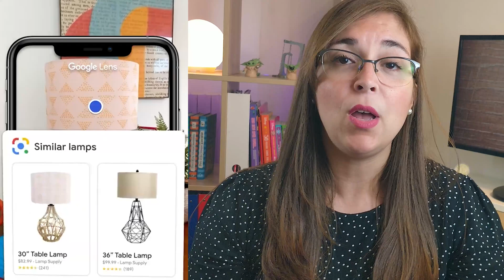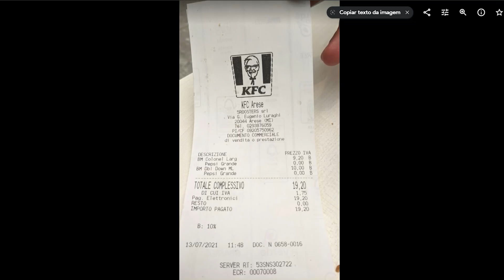Como Ativar e Baixar o Google Lens para Android e IOS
Quer saber como ativar e baixar o Google Lens no seu celular Android ou IOS? Nesse vídeo eu mostro passo a passo todas as formas de ativar o aplicativo e baixar ele.

O Google Lens é uma ferramenta incrível do Google em que você consegue fazer diversas coisas que facilitam muito o seu dia a dia a partir de uma foto, de uma imagem. Esse aplicativo usa a realidade aumentada e a inteligência artificial de uma imagem para encontrar produtos como roupas por exemplo e mostra onde comprar esses produtos, ele também mostra essas informações escaneando um código de barras, ele digitaliza e traduz textos, ele te ajuda nas tarefas escolares, ele encontra locais interessantes perto de você e mais um monte de funcionalidades que eu explico com detalhes nesse vídeo

Veja também:

✅Aplicativo de Desconto e Cashback: 16 Melhores Apps de Cupons de Descontos e Dinheiro de Volta

Termos procurados
lentes do Google
google lens como ativar
pesquisa por imagem
google lens online
google lens baixar